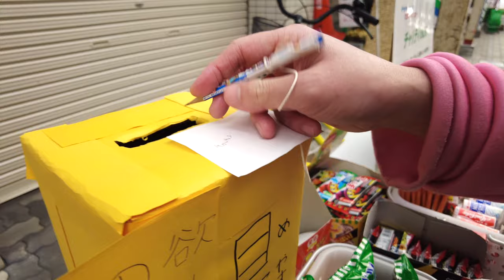岡山の有名人 アラレちゃん 密着取材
再生リスト